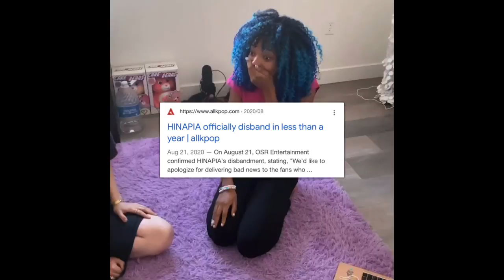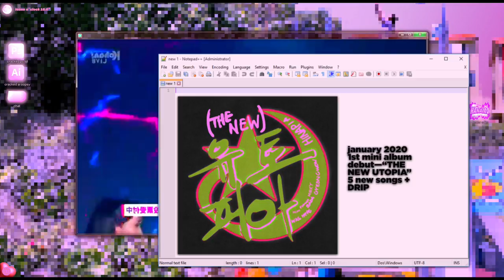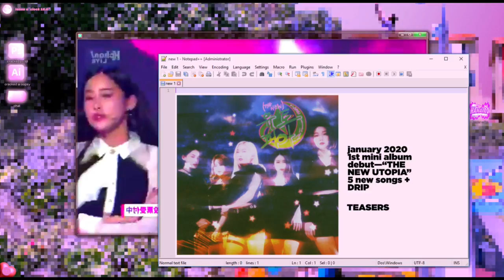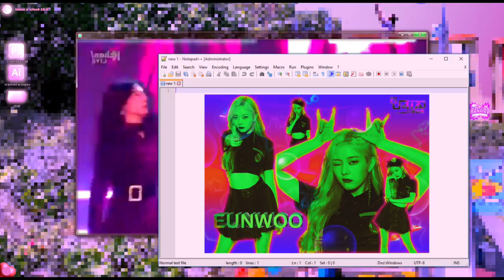how hinapia’s 2020 should’ve gone! ｡ﾟ(ﾟ´ω`ﾟ)ﾟ｡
｡.★.*｡ hey strawbabies. today I give disbanded girl group hinapia a second chance at life with two mini albums! hope you enjoy! tankchuu for watching!

❁ a piece of me, to you—these organizations mean a lot to me, would mean more if you supported them as well:

❁ faq for the qts ❁

❁ age: 22
❁ race: black
❁ pronouns: she/her
❁ programs frequently used: photoshop, blender, bryce, inkscape, illustrator, ibis paint x, cute cut pro, sony vegas
❁ editing since: 2012, self-taught
❁ brushes: mostly from deviantart or gumroad
❁ websites for materials (mock ups, fonts and other various things): blkmarket, behance, flyerwrk, creativemarket, gumroad & deviantart

hinapia pristin pristin v pledis disbanded comeback hinapia comeback 2020 kpop ggs kpop comeback girl group summer concept cunty clc apink wjsn the black iz*one gfriend hinapia drip osr eunwoo minkyeung yaebin gyeongwon